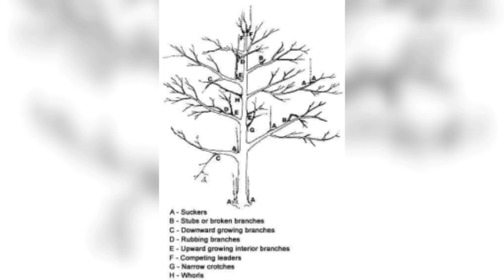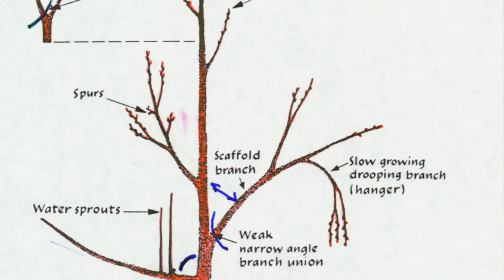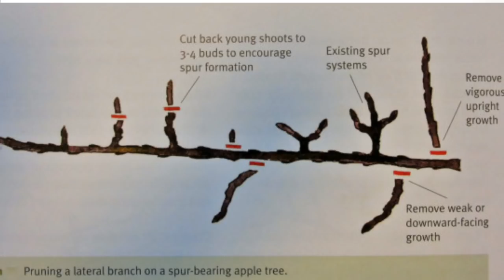स्पर सेब की कांट-छांट || Spur Apple Variety Pruning || HIMALAYAN FARMING|| Live Updates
आजकल  बगीचों में pruning काम जोर-शोर से चला हुआ है ऐसे में बागवान भाइयों को स्पर एप्पल वैरायटी के प्रूनिंग से संबंधित कुछ विशेष सावधानियों को बरतने की आवश्यकता होती है तो आज की इस वीडियो में हमने स्पर एप्पल वैरायटी की प्रूनिंग से संबंधित कुछ महत्वपूर्ण जानकारियों को साझा करने की कोशिश करी है आशा करते हैं कि सभी भाग-1 भाइयों को उस पर एप्पल वैरायटी से संबंधित हमारी जो महत्वपूर्ण जानकारियां है समझ आई होंगी और उम्मीद करते हैं कि आप दी गई जानकारियों को अपने बगीचे में अप्लाई करें और आने वाले समय में अच्छी फसल आप लोग भी पा सकें

▪hapka
▪red velox
▪granny smith
▪royal
▪gala ▪▪▪▪▪▪